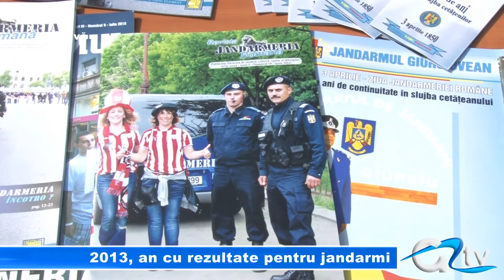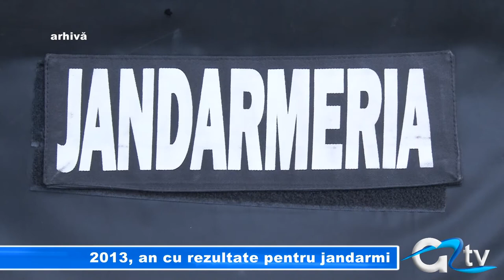2013, AN CU REZULTATE PENTRU JANDARMI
Bilanț pozitiv al anului 2013 pentru jandarmeria giurgiuveană. Deși s-au executat circa 7.500 de misiuni, infracționalitatea este mai mică decât în 2012, semn că prezența jandarmilor printre giurgiuveni este de bun augur. Cele mai multe misiuni au fost cele de menținere a ordinii publice, toate încheiate cu succes, fără victime sau alte evenimente negative.